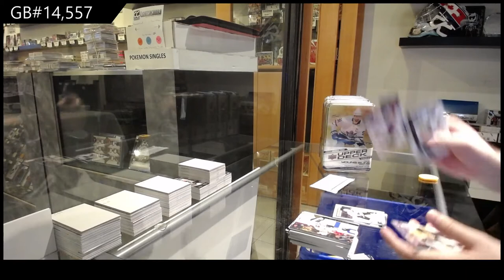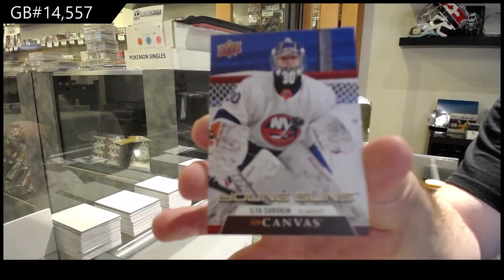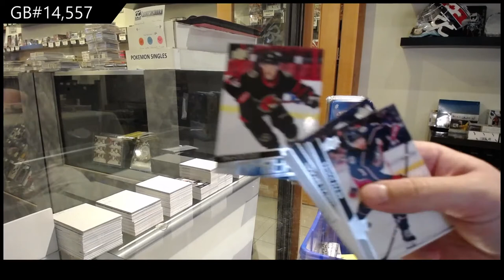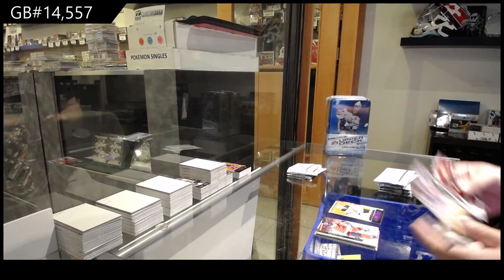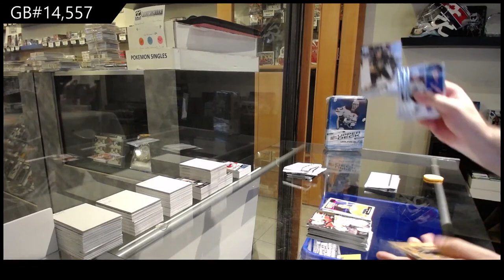20-21 UD Series 1 & 20-21 UD Series 2 Hockey 6 Tin Break - C&C GB #14,557